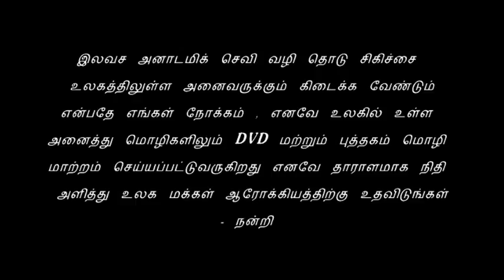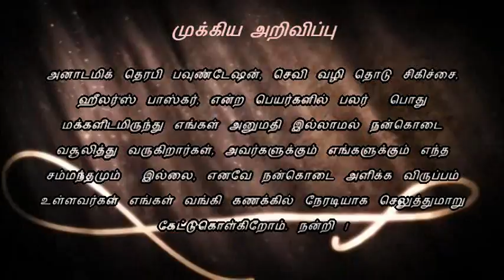21. Anatomic Therapy 2013 - DVD-08 - Advertisement